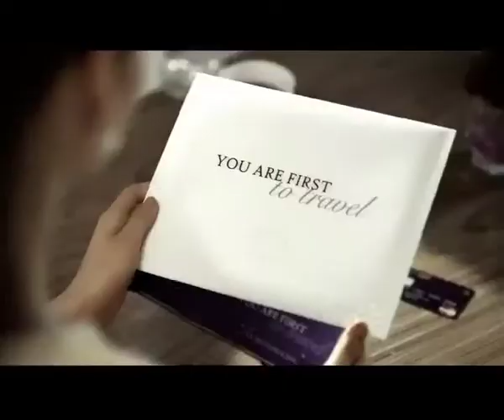ใช้ชีวิตแบบเฟิร์สท SCB FIRST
Client : SCB
Product : SCB First